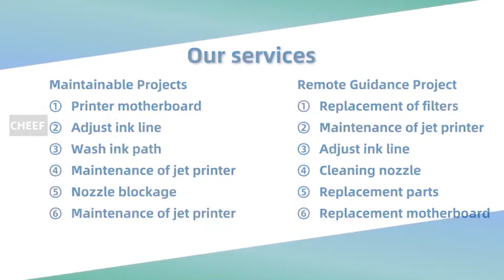Let's take a look at the Videojet 1610 print test and display video！